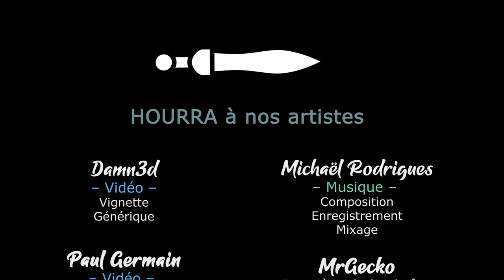[FR][MrGecko] Void Bastard - Ep2 - Un peu plus loin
Comme promis, MrGecko vous propose d'en découvrir un peu plus sur Void Bastard, une fois le jeu avancé !

- Ardarin
- Broudaff
- Célestin
- Gaelden
- Inaru
- Mallevin
- Papillote